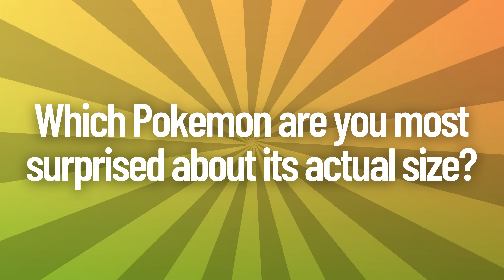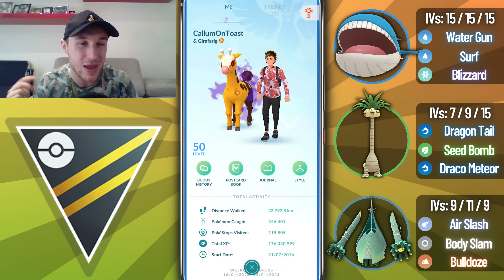THE BIGGEST WINS IN GO BATTLE LEAGUE HISTORY - LITERALLY!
In this video I showcase the biggest team the GO Battle League has ever seen, with the tallest Pokemon - Alolan Exeggutor, the longest Pokemon - Wailord & the heaviest Pokemon - Celesteela.

This team was a massive challenge to run, but I was still able to pick up some insane wins around 3000 MMR.

0:00 Intro
0:43 Battle of Spice announcement
1:10 Question of the day
1:27 Battles
22:12 Conclusion

Track ID: CallumOnToast - ID (currently unreleased)